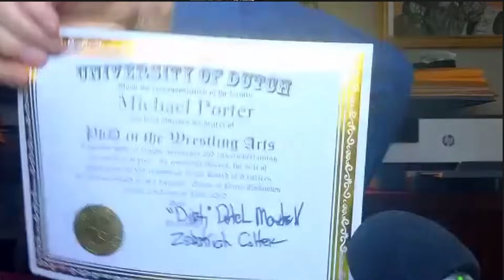Story Time with Dutch Mantell 90 | Death of Ole Anderson | Virgil Dies, Maxxine Dupri, Ric Flair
"The kind of heel thats worth GOLD!" - Dutch Mantell on Ole Anderson.  This week, Dutch Mantell talks at great length about the late Ole Anderson.  His career, his reputation and his legacy.  We asked for your questions on Ole to put to Dutch and you did not dissapoint.

Still a lot of news in the wrestling world making this another fantastically long episode.  Another wrestler passing in Michael "Virgil" Jones leads us to a discussion of Virgil's interesting career and the hustler lifestyle he would lead in the years beyond his time on TV.  An update on the Billy Jack Haynes situation, how much MLW recieved in their settlement with WWE explains how they could easily afford Matt Riddle and a conversation about Nick Kiniski and his public comments about being sexually harrassed by Terry Garvin.

All this and a LOT more on this week's Story Time with Dutch Mantell.

Chapters:
00:00:00 - Intro
00:06:19 - Ric Flair Gets Physical
00:11:26 - Billy Jack Haynes Charged with 2nd Degree Murder
00:17:54 - Virgil's Passing
00:31:45 - Is John Cena a Good Wrestler?
00:39:43 - Maxxine Dupri Gets Booed
00:53:56 - Max Caster Forgets His Rhymes
01:01:57 - WWE/MLW Settlement Amount Confirmed
01:10:07 - Matt Riddle on his Firing from WWE
01:19:53 - CMLL Deportations and Work Visas
01:29:12 - Nick Kiniski's Sexual Harrasment Claims
01:40:28 - Ole Anderson
02:30:18 - Outro